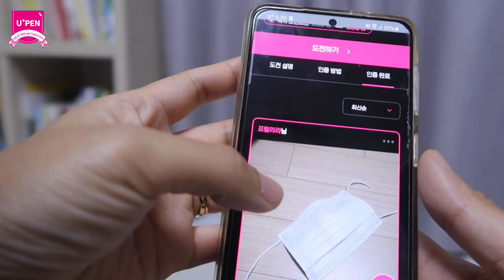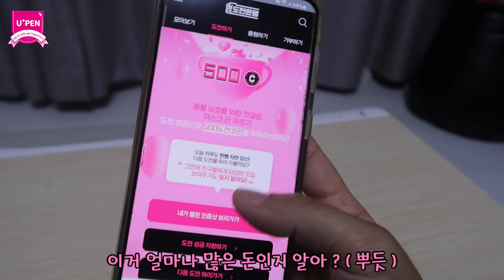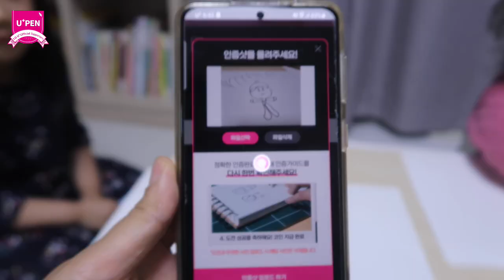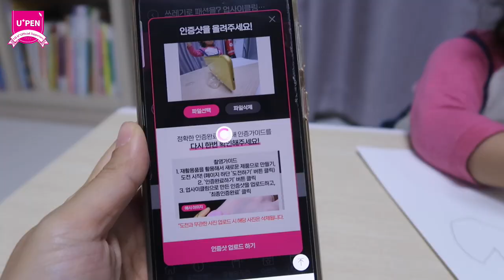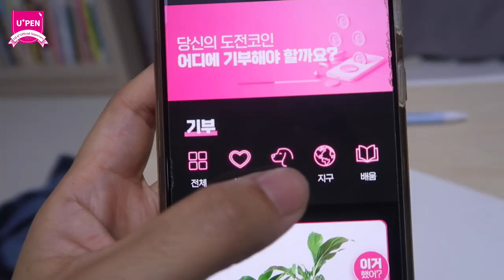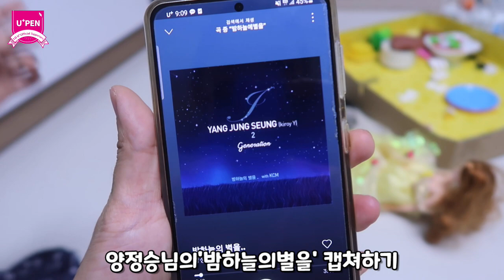육아 브이로그) 아이들과 일상의 즐거운 변화에 도전해 보았어요 ! (유플러스 '도전은행'으로 즐겁게 기부하기 )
유플러스의 '도전은행' 으로  일상의 즐거운 변화에 도전해보세요
기부의 즐거움